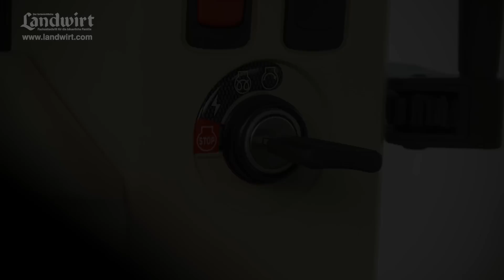Sound Video: Massey Ferguson 6615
Die Baureihe 6600 von Massey Ferguson umfasst bis zu fünf Modelle mit unterschiedlichen Ausstattungs- und Getriebevarianten. Bei unserem Vierzylinder-Vergleichstest war der Hersteller mit dem 6615 Dyna-6 am Start. Hier kommt jetzt ein Sound-Video als Ergänzung zum Test. Alle Ergebnisse findet ihr in der LANDWIRT-Ausgabe 2/2014.